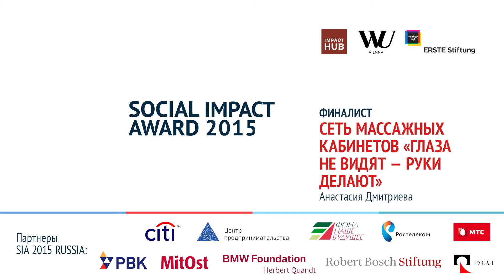SIA Russia 2015 Finalist Projects: Сеть массажных кабинетов "глаза не видят - руки делают"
Networking massage rooms in the city of Vologda, providing jobs for the disabled (visually impaired, hearing).

The idea of the project is the provision of medical services of rehabilitation nature including socially unprotected citizens on a preferential basis, namely hardware and classic massage with elements of gymnastics.

Организация сети массажных кабинетов по городу Вологда, с предоставлением рабочих мест для специалистов с ограниченными возможностями (инвалиды по зрению, слуху).

Идеей проекта является оказание медицинских услуг лечебно-восстановительного характера в том числе социально незащищенным гражданам на льготной основе, а именно  аппаратный и классический массаж с элементами ЛФК.